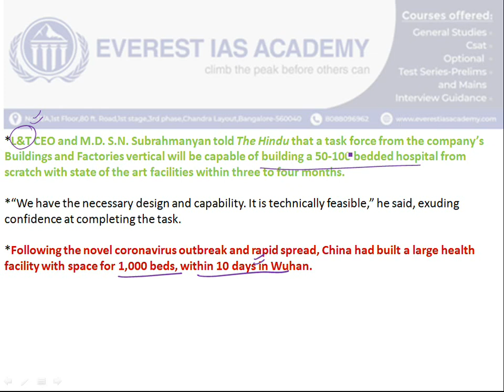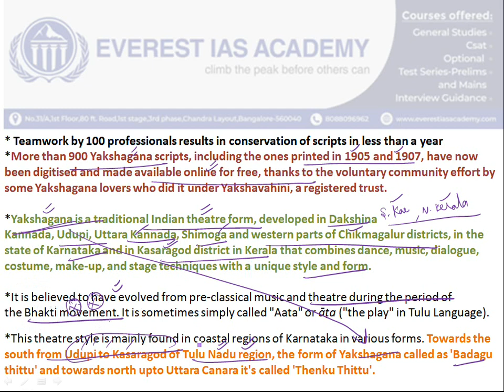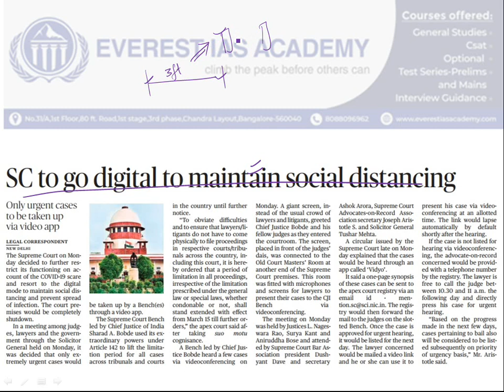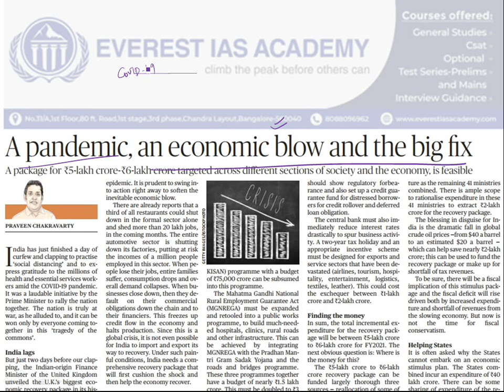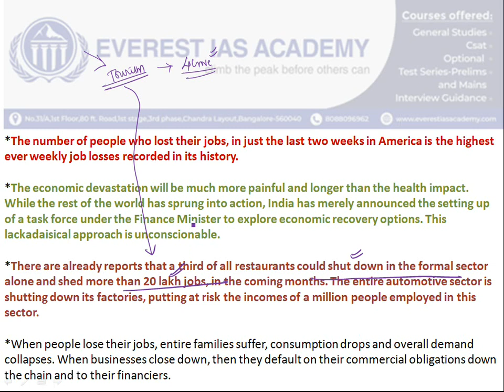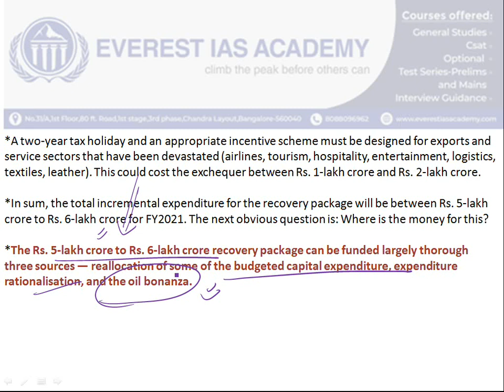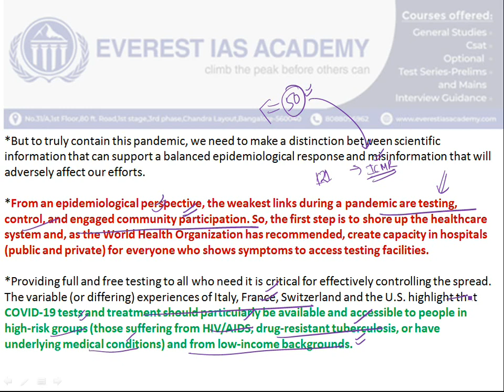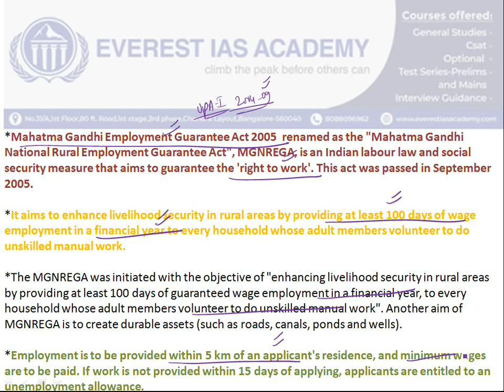The Hindu Daily News Analysis | 24th March 2020 | Current Affairs - UPSC Prelims-Mains 2020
The Hindu News Analysis 24th March 2020 for Upsc Prelims 2020.
to pay online for Map course for Upsc prelims2020
For more updates: